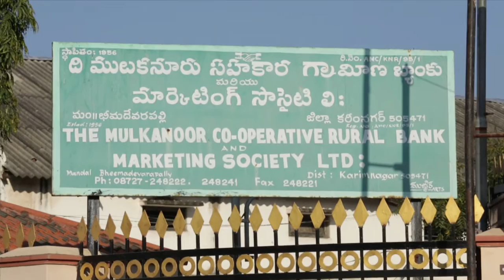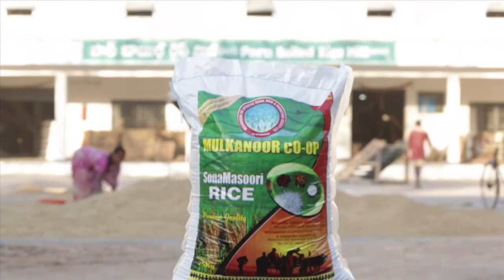Mulkanoor Co op Bank AV HINDI